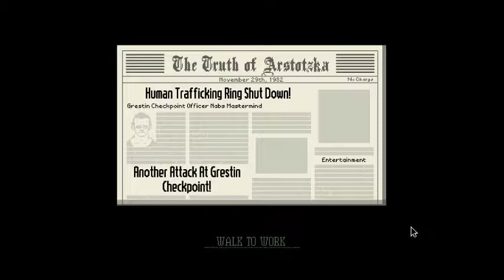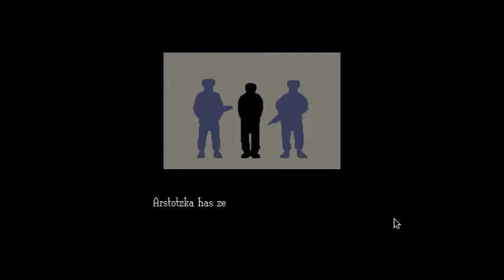RANDOM SEARCH TIME - Papers, Please - Part 5 w/ Jonah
Is this racist? This seems a little racist...